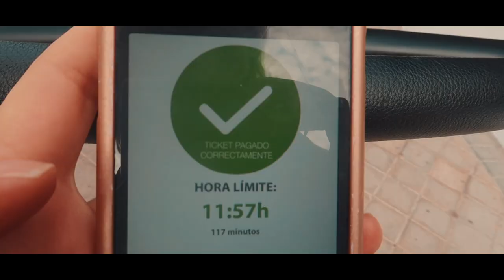LA OPINION DE 3 FISIOS 💪🏼HECTOR TU PUEDES!! vlog diario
En el vlog de hoy vamos a ver 3 fisioterapeutas y nos dan su opinion.

Si quereis mandarnos una carta podeis enviarnosla a:
Nuria Calvo
Apartado de correos 83
28522 Rivas Vaciamadrid (Madrid) ESPAÑA